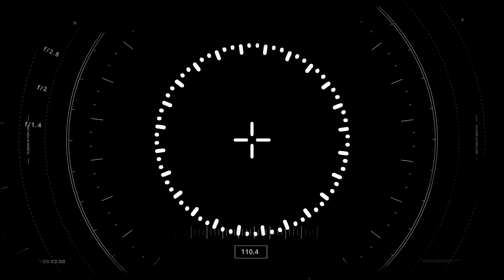Teatr Tworzenia „Forbidden Archaeology (opus 1.1)"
1. „The Beginning"
2. „The Viracocha Constellations part 1"
3. „Space Unicorn Races (The Gate of the Sun) W.A.R. ”
4. „Interstellar"
5. „Personification of the E-Creatures"
6. „May There Be A Peace & Health Between You & Us"
7. „A View From the Window (Farewell to E)"

Koncepcja, scenariusz, reżyseria, udźwiękowienie, mix, produkcja - Jarosław  Pijarowski
Muzyka - Józef Skrzek,  Arad Emamgholi,  Jarosław Pijarowski
Wokale - Arad Emamgholi, Jarosław Pijarowski, Linas Domarackas (gościnnie)
Dodatkowe formy muzyczne  z wykorzystaniem autorskich instrumentów - Krzysztof Kapitan.

Cykl obrazów  wykorzystanych w formie wizualnej w  "Forbidden Archaeology" jest autorstwa Andrzeja Kielara.  Formy malarskie obejmujące 3 kompozycje ("Oczekiwanie" - wykorzystane w bieżącym materiale) zrealizowane zostały wraz z J.Pijarowskim w latach 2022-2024.

Realizatorem części materiałów muzycznych nagranych w studiu w Wojkowicach Śląskich (MAQ Records), wykorzystanych w opusie 1.1 był Jarosław Toifl. Pozostałe formy zostały zrealizowane przez J.Pjarowskiego.